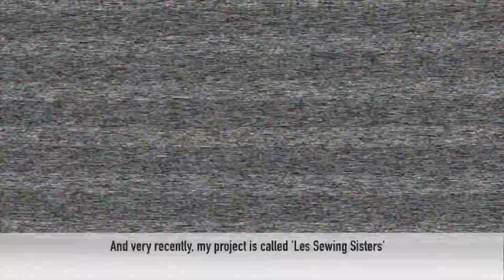Lun*na Menoh & Tosh Berman [interview vol.12]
Honey's Tuesday vol.49
Lun*na Menoh - Screening of Her music project - Les Sewing Sisters' 'Home Tour 2021'.

Live music by Carlos Truly
DJ Siebs & Mon

Takoyaki by Yoko Nips